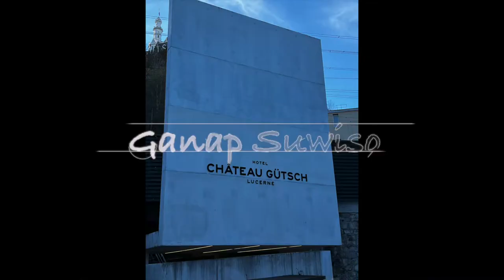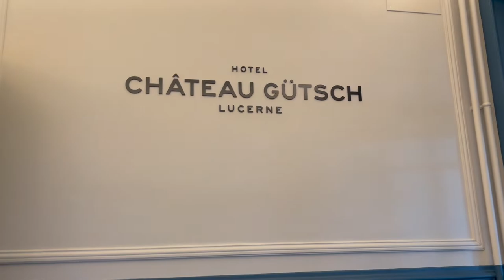Iconic Chateau Gütsch a Swiss castle luxury hotel above the city of Luzern video tour I Swiss vlog.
Mabuhay, welcome to Ganap Suwiso. Swiss happenings right now!

The iconic Château Gütsch situated high above the rooftops of Lucerne in Switzerland. Built in 1888 with a Belle époque interior inspired by Schloss Neuschwanstein. 2014 is the year “Château Gütsch” opened its doors and since it has become one of the most popular boutique hotels in Switzerland. The hotel is romantic, luxurious, and it offers an amazing view of Lake Lucerne.

I come to Château Gütsch every now and again. To bring friends for a nice lunch, dinner, or coffee on its outside terrace. Or I return to visit simply for a good glass, or two, of wine, for the ambience, and or for good whisky at the bar.

Video and Graphic: Ganap Suwiso
Music: Song #1 Kevin Mccleod Song # 2Jonny Boyle I Upbeat